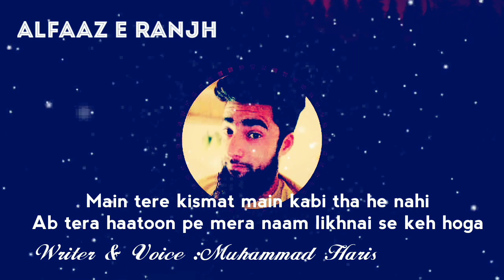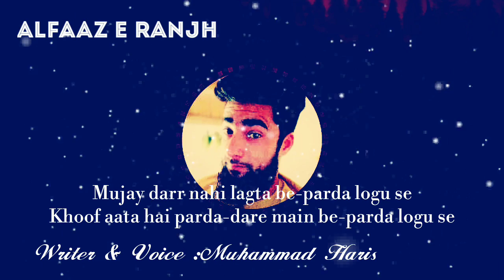New version by Muhammad Haris & Dar Waseem